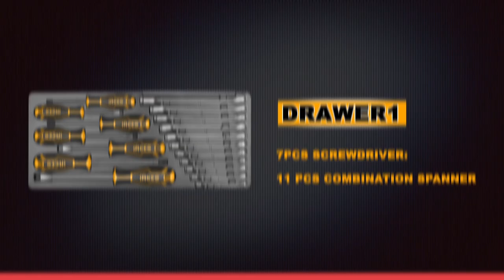97Pcs Tool chest set HTCS220971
INGCO tools are devoted to making professional quality tools affordable. The whole INGCO team pay great attention to every detail to make INGCO tools stand on the top of the world. INGCO——Make The World In Your Hand.